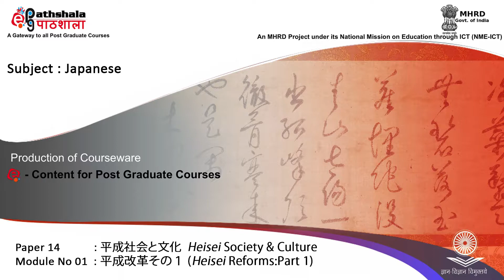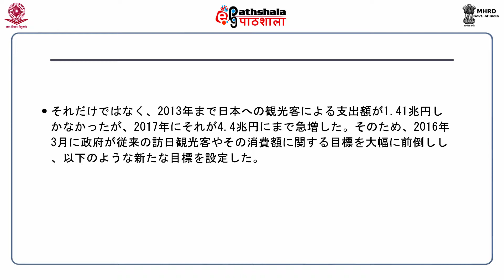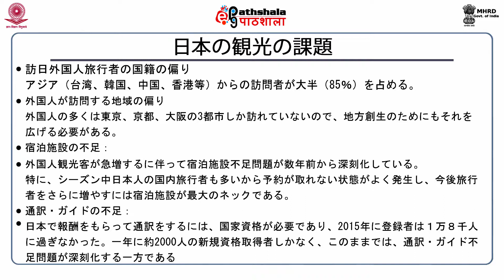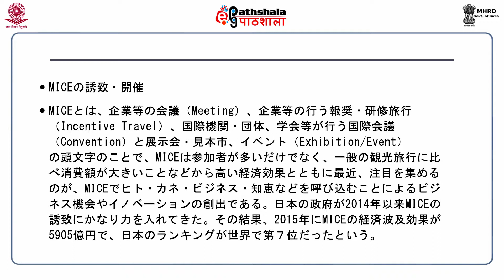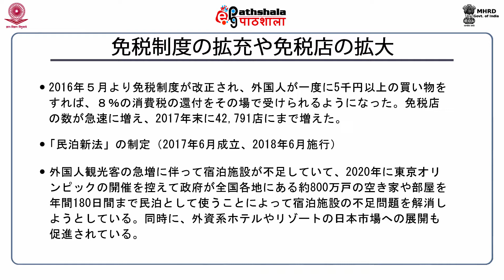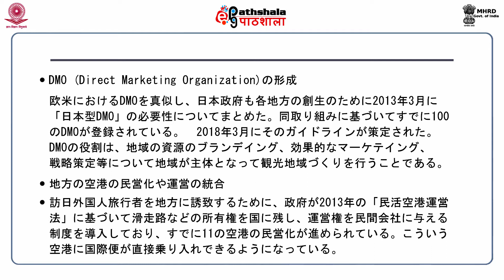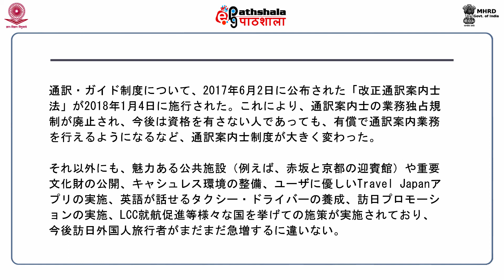P14 M01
Subject:Japanese
Paper: Modern Japanese Usage